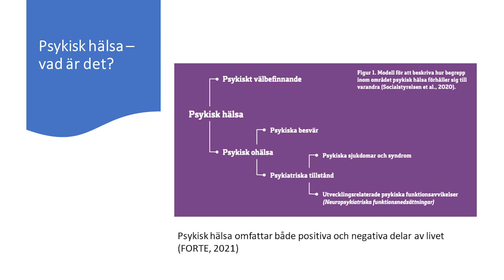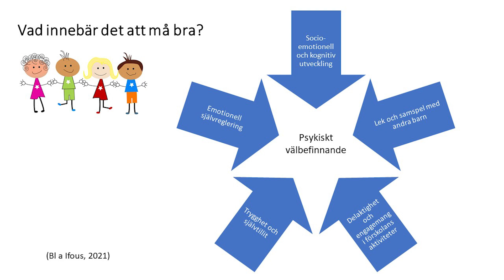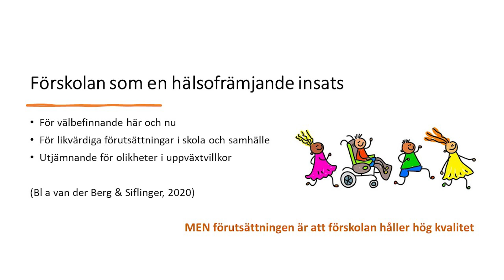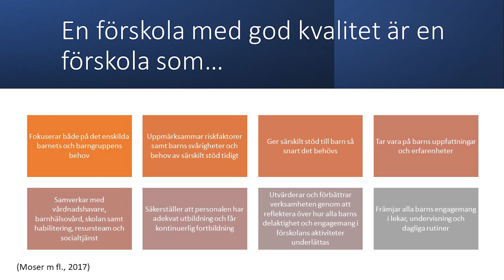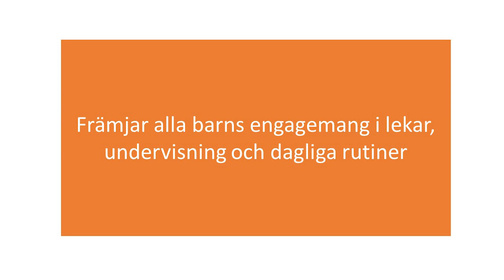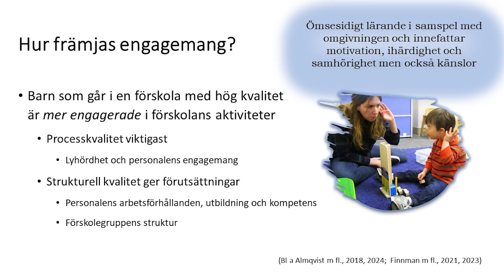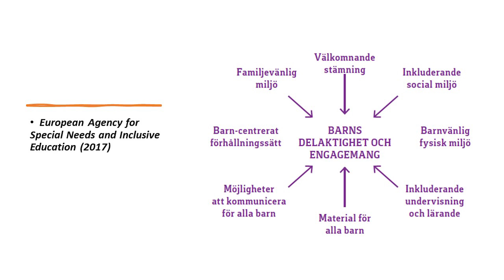Förskolans roll för att främja psykisk hälsa – Lena Almqvist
En bra förskola gynnar barns sociala, kognitiva och språkliga utveckling och bidrar till psykiskt välbefinnande. Barn som gått i förskola med hög kvalitet lyckas bättre i skolan, har bättre kunskapsutveckling samt bättre social utveckling.

En förskola med god kvalitet främjar barns kognitiva, sociala och språkliga utveckling. Den bidrar också till psykiskt välbefinnande och att förebygga psykisk ohälsa, särskilt för barn i socio-ekonomiskt missgynnade situationer och barn i behov av särskilt stöd. Att stödja barns engagemang i förskolans läraktiviteter, etablera gemensamma ramar för systematisk tidig upptäckt och tidigt stöd, samt samverka med familjer och externa stödfunktioner, är viktiga faktorer för en likvärdig start i livet.

Talare: Lena Almqvist, professor i psykologi, Mälardalens universitet

Presentationen spelades in på Forte Talks 2024 den 15 maj i Stockholm. Temat för konferensen var "Forskning för förändring". Läs mer på konferenswebben